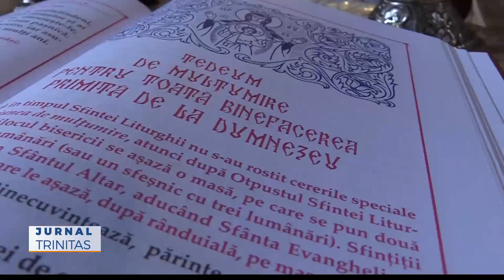Slujire arhierească și aniversare la Catedrala Episcopală din Gyula